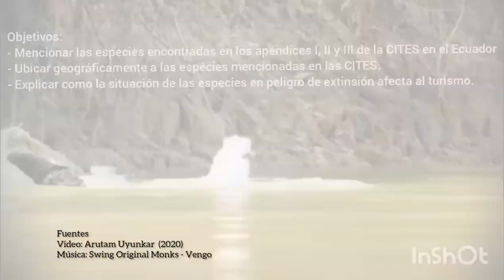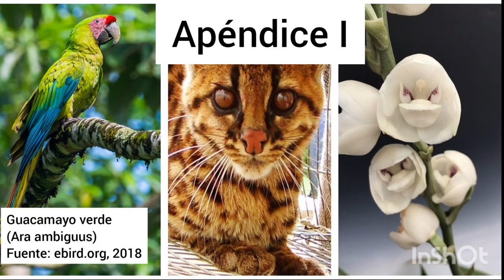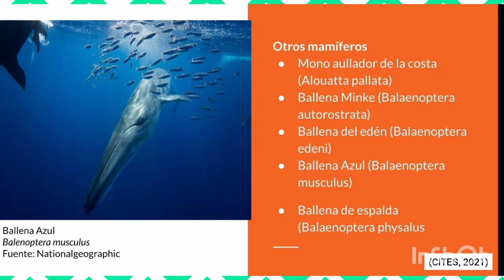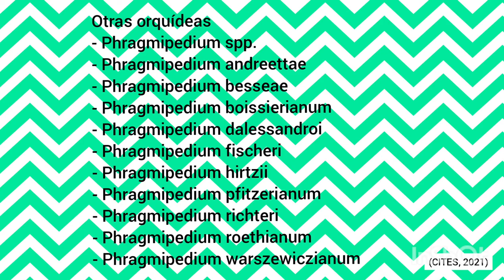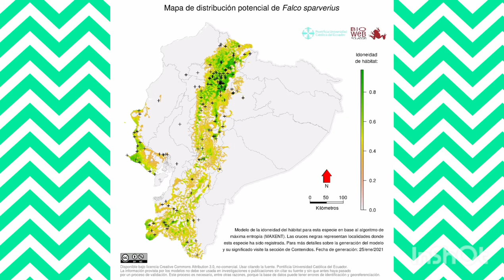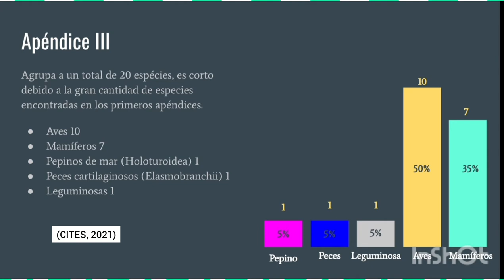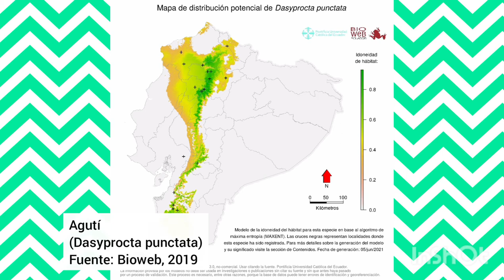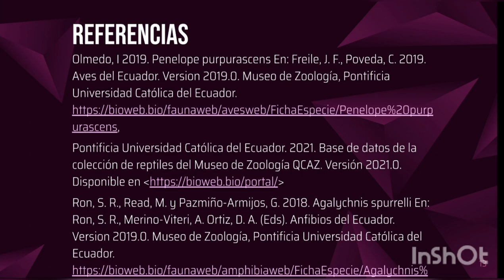Universidad Central del Ecuador. Especies en peligro de extinsión. Apéndice CITES I, II y III.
Facultad de Ciencias Agrícolas
Carrera de Turismo
Especies en peligro de extinsión